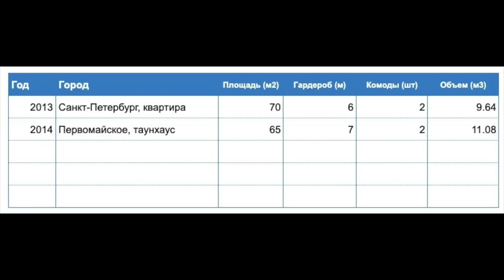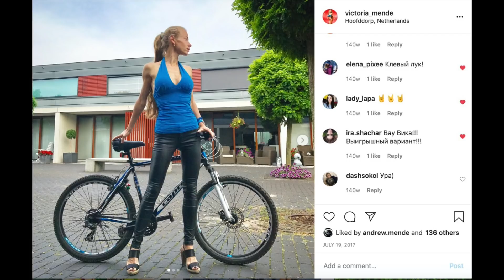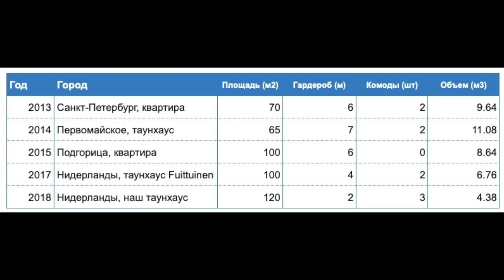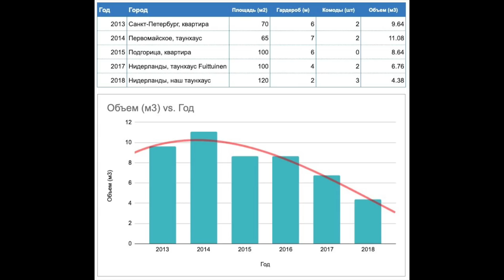Эволюция шкафа: от 200 платьев к минимализму. Чудеса расхламления. С чего я начинала?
Как я избавилась от горы вещей? Показываю внутренности шкафов и организацию хранения  за 7 лет. Как изменился мой гардероб шопоголика после тотального расхламнения: до и после.